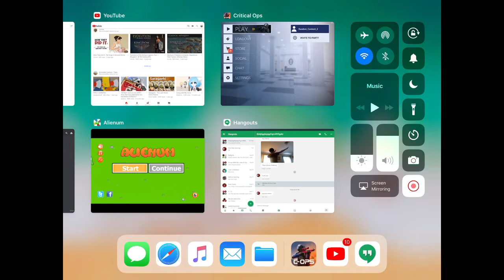Critical Ops Team Deathmatch Gameplay (YOU WON’T BELIEVE HOW MUCH THIS MOBILE GAME IS LIKE CS:GO!!)